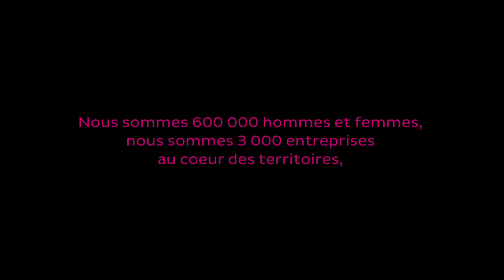Portrait de coopérateur : Michel Cetre, Jura Bétail